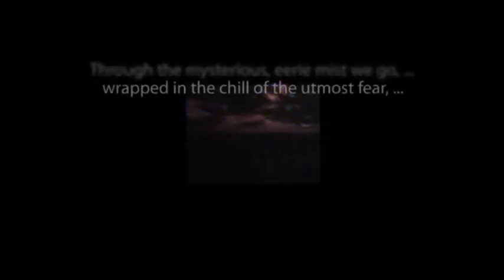CBS Radio Mystery Theater "Pandora" hosted by E.G. Marshall